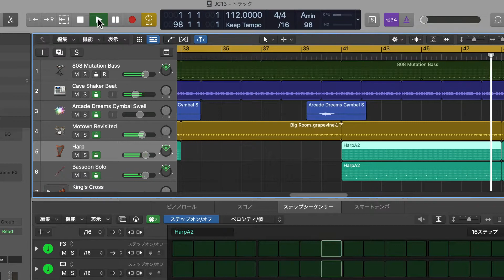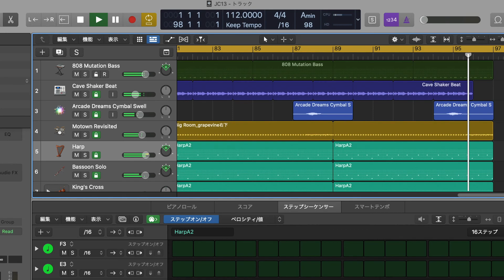[楽曲作り] 曲名 : JC13 (Logic) 90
SoundCloudへアップした曲「 JC13」を動画にしました。

MP3を使用しています。

YouTubeオーディオライブラリーは使用していません。全部Logic Pro Xの音源(Apple Loopsなども含む)

SoundCloudのurlは下記のとおりです。

90  1/17